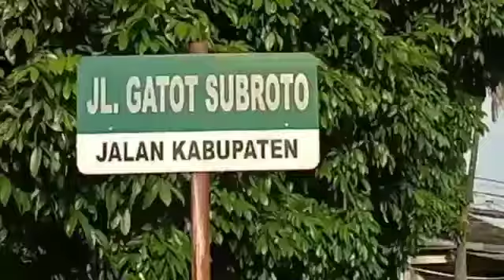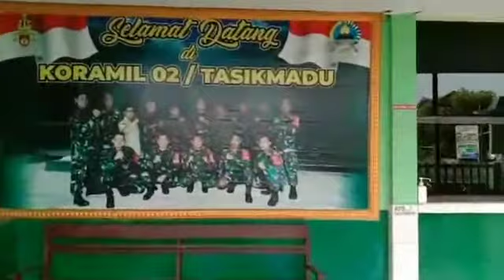KORAMIL 2 TASIKMADU MEMBAGI PULUHAN TAKJIL KEPADA MASYARAKAT YANG MEMBUTUHKAN